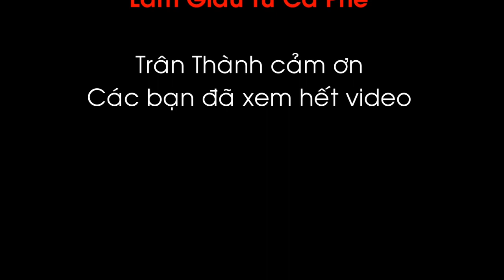M306 - LÀM ĂN CHUNG, XEM NGAY 5 ĐIỀU NÀY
Góp vốn, làm ăn chung, hùn hạp làm ăn, bền lâu và phát triển, xem và làm ngay 5 điều này